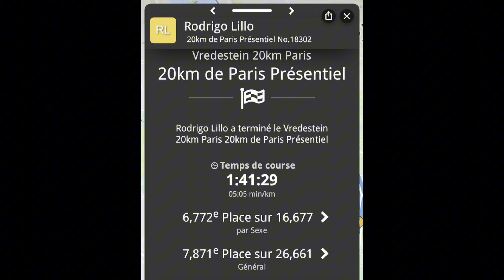20 KM de Paris Vredestein - Entre lasagnes et course à pied !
Un voyage à Paris entre amis pour les Vredestein 20km de Paris !

Un beau moment avec des records personnels battus !

Rodrigo : 1:41:29
Manu : 1:46:24
Joao : 1:49:14
Ben : 2:48:34 (sans préparation!)

On a mangé , on a bu 🍻 et on a couru ! 🏃🏽‍♂️🏃🏽‍♂️🏃🏽‍♂️🏃🏽‍♂️